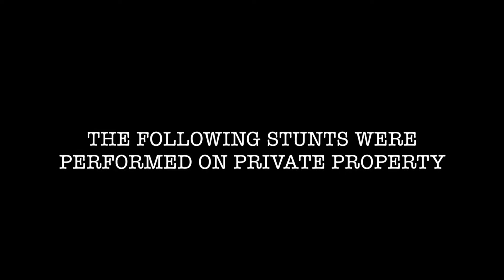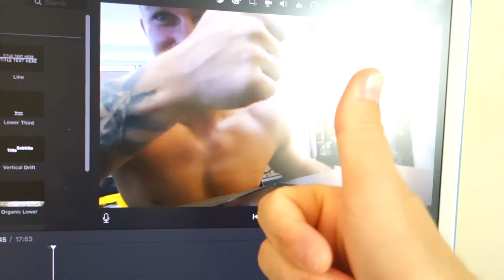HOW TO COUCH SURF// safely?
Grandpa squad at it again.

Special thanks to Hayden for towing us around:

HAYDEN RANKIN: INSTAGRAM: hayden_rankin   SNAPCHAT: hayden_rankin

other people in the video:

BRYCE HEGARTY:  INSTAGRAM: brycehegarty   SNAPCHAT: hegzyy

BEN STEWART:  INSTAGRAM: benjie_95   SNAPCHAT: benjie_s

SHAE NORRIS: INSTAGRAM: shaeblue_   SNAPCHAT:  shae_norris

SEAMUS TORNEY:  INSTAGRAM: couldbeseamustorney   SNAPCHAT: seamus_torney

JAYDEN SUMMERS: INSAGRAM: jaydensummers   SNAPCHAT: jlsummers9

JASMINE GOURLAY: INSTAGRAM: jjasminegourlay   SNAPCHAT: jasminegourlay

TRISTAN OORT:  INSTAGRAM: tristanoort   SNAPCHAT: tristan_oort

JAMES FARELLY:  INSTAGRAM: jamesfarrelly   SNAPCHAT: jamesfarrelly

RYAN GARDNER:  INSTAGRAM: ryrygardner   SNAPCHAT: ryrygardner